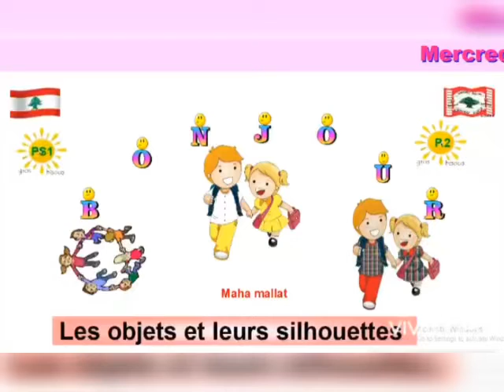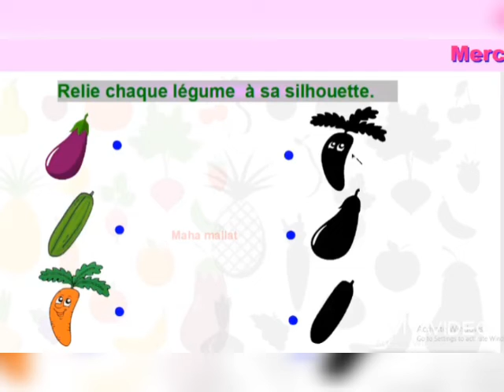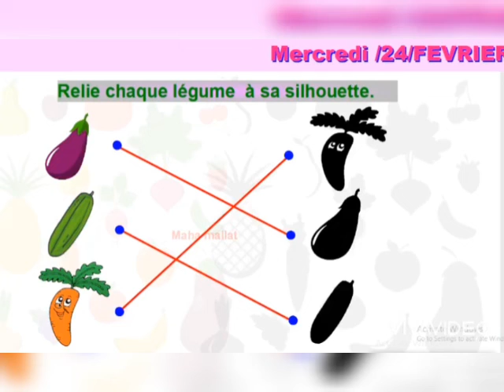Les objets et leurs silhouettes